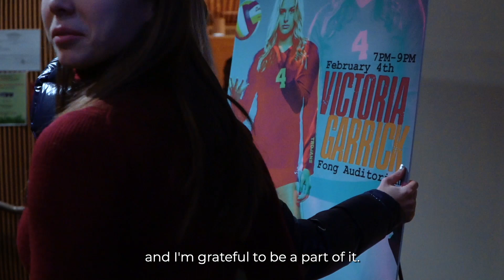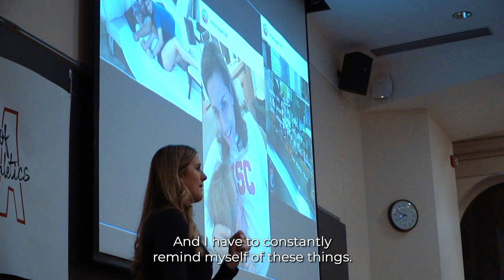Victoria Garrick Speaks At Harvard | Body-Image & Self-Love | Female Athletes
Thank you to the AMAZING Women of Harvard Athletics Organization for inviting me to speak to them about body-image and self-love as female athletes. This was a once in lifetime experience that I will remember forever and I am so honored to have been able to meet and connect with some of the most intelligent women this world has to offer. :) Thank you WHA for this opportunity, and for giving me a real life Legally Blonde moment... What, like its hard??

LISTEN TO MY PODCAST, REALPOD!
I've interviewed incredible female athletes like Olympians Kerri Walsh-Jennings, April Ross, and viral gymnast Katelyn Ohashi!